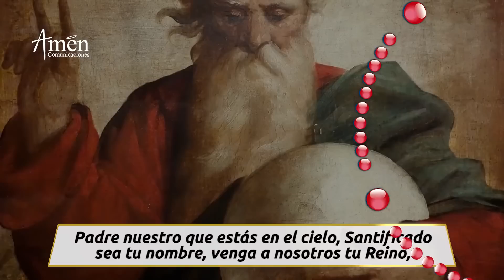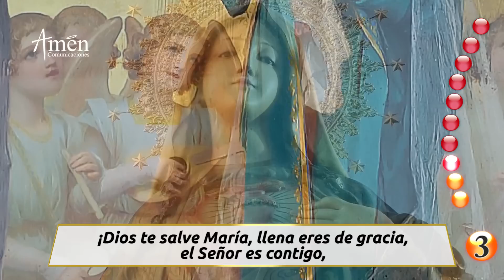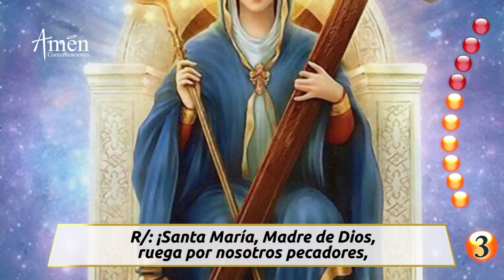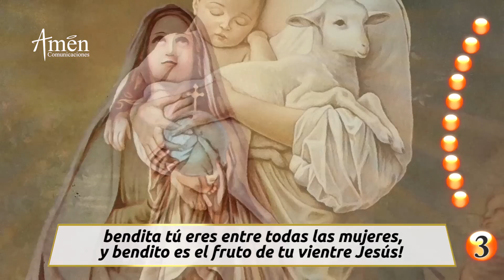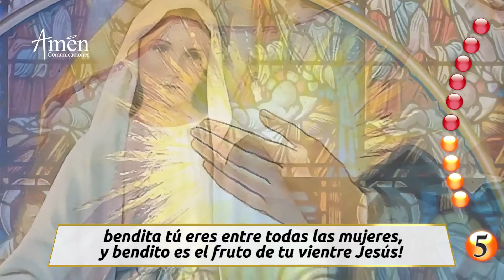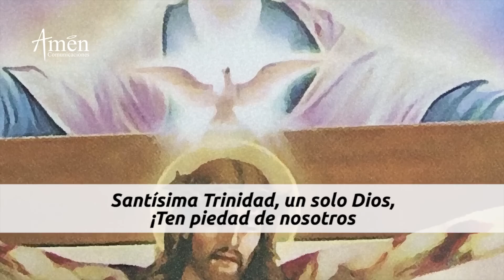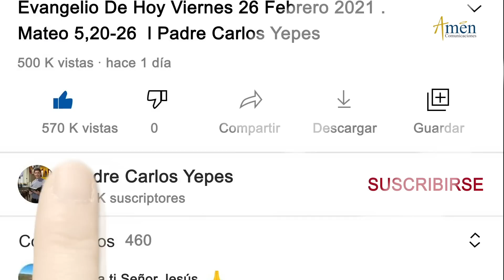Santo Rosario de hoy l Miércoles 9 Junio 2021 l Misterios Gloriosos l Padre Carlos Yepes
Oramos por la No Violencia

𝗘𝗡𝗖𝗨𝗘𝗡𝗧𝗥𝗔𝗡𝗢𝗦 𝗘𝗡